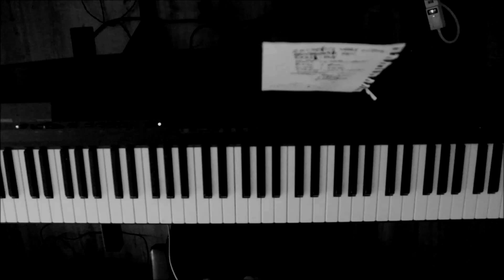happy birthday, tyler.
happy (early) birthday, tyler. thank you so much for sticking around, for creating twenty one pilots, for the togetherness we all get to experience because of what you do. i hope you know how much we appreciate you and josh and the crew. i hope you know how special this band is to me and so many other people. i really hope you know.

i hear your message. i'm using these songs. it really helps.

this is sort of a mini evolution of twenty one pilots. i made sure to end with trees. it's a simpler version, but i like it that way because it's calming to play.

i'll leave it at that.
thank you so much. for real. |-/

(to returning subscribers: stay tuned. i know you've heard some of these excerpts before. i promise there will be new stuff. by the way, the paper that's sitting on the stand is a list of cues so i knew what i was playing. that's how i roll, i guess.)